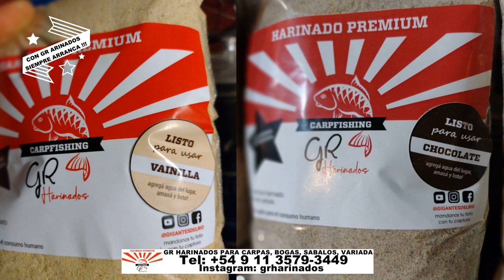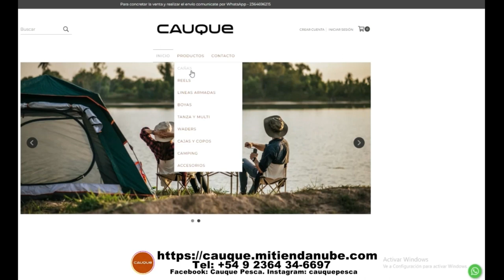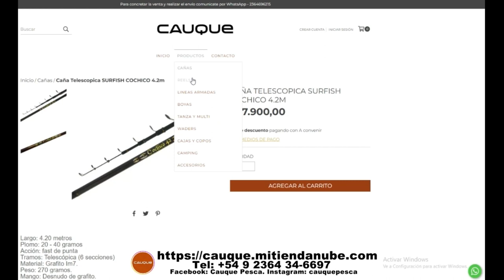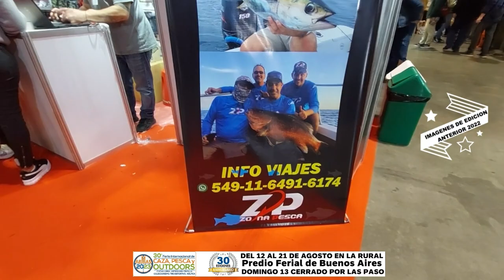DELPESCADORTV506. CARPONES ENBARADERO